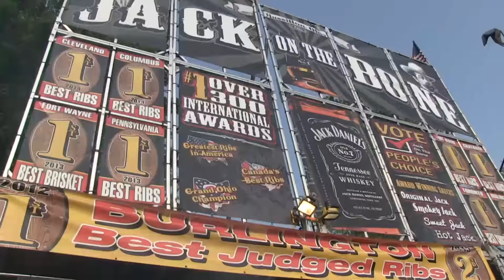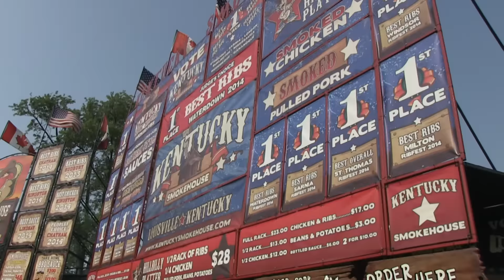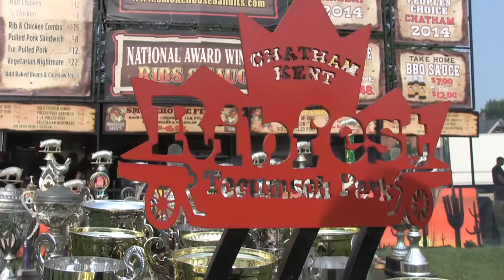Chatham-Kent Ribfest 2015 Spotlight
Spotlighting the rides, ribs, events, and entertainment from the Chatham-Kent Ribfest 2015.